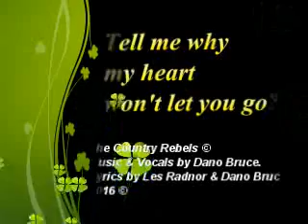Tell me why my heart won't let you go